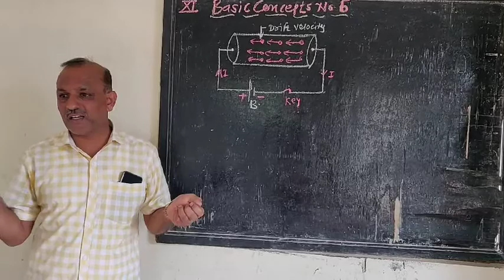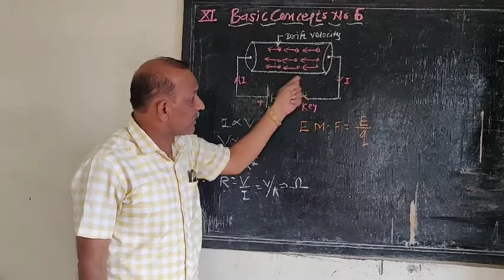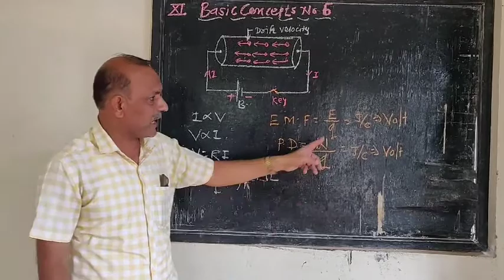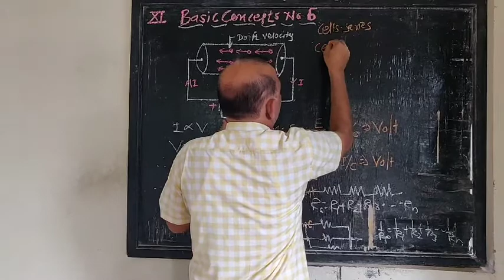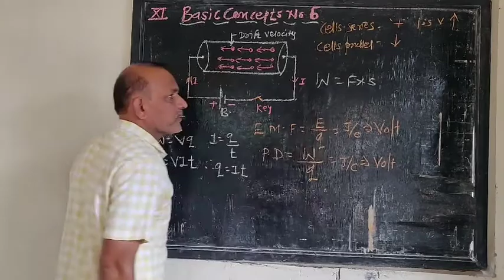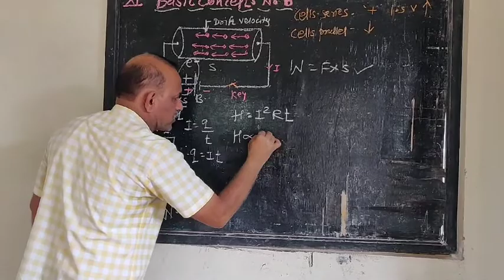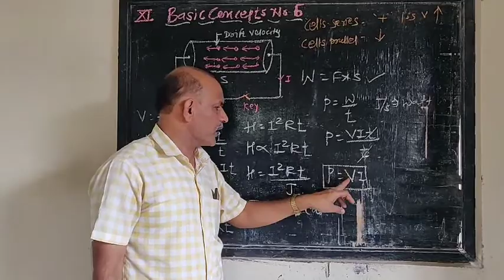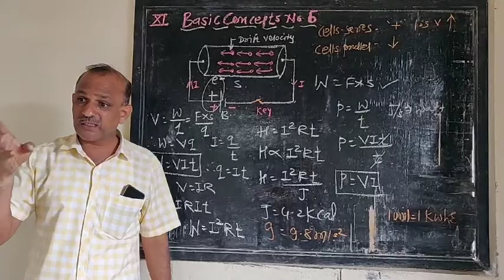Basic Concept Of Physics (Part- 6)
basic 💯 clearly